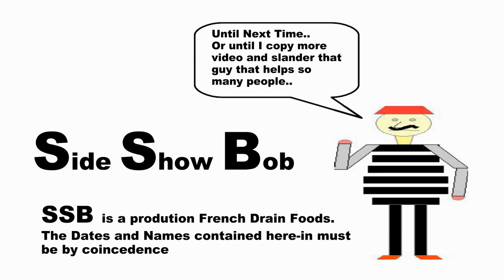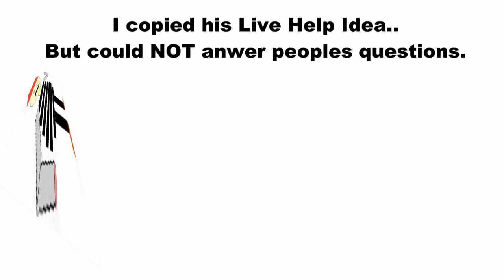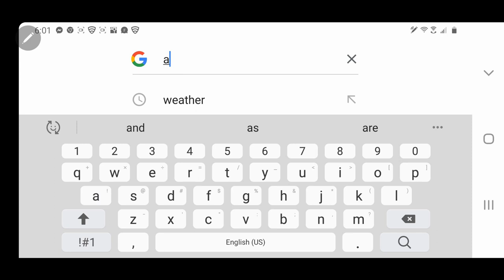FRENCH DRAIN by Side Show Bob, aka SSB,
Meet SIDE SHOW BOB (aka) SSB. Side Show Bob will tell you so many hilarious ways to install a french drain. He loves to put down Chuck in Truck as he copies all the ideas from that channel..  Then tries to make it sound like he can do it BETTER.. Side Show Bob is Hilarious!

"Only I can do a FRENCH DRAIN" is one of the best video on French Drain Stuff

"Truly one of the funniest guys on YouTube"
Side Show Bob need help and he tries everything from SLANDER to OUTRIGHT LIES to get people to watch..

We are Apple Drains,
DRAINAGE CONTRACTORS
With over 30 Years Experience!

French Drain, is perforated pipe surrounded by gravel that lays along the footer of your foundation wall.  It Collects SUBSURFACE WATER

See how to install the best drainage system for your waterproofing project.

Yard Drain, see how it works to dry out your yard. Great for DIY Project. Do it yourself and save.

GREAT HOW TO TIPS!

 Apple Drains
Drainage Contractors
The Most Trusted Name in Waterproofing

Main Office
Orlando Florida

Trusted & Recommended
by Your Neighbors

Get The Help You Need
LIVE HELP
Video Consulting via Skype

We Do It Everyday!

French Drain, Yard Drain, Apple Drains